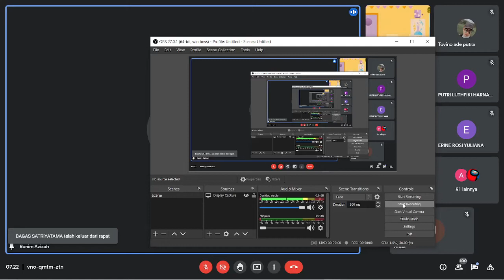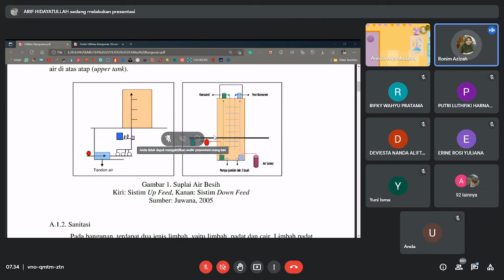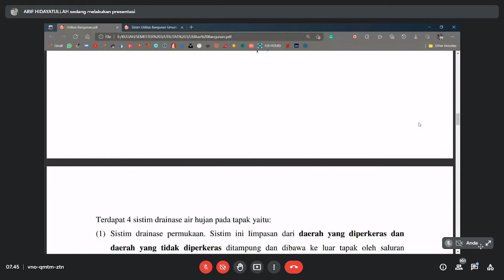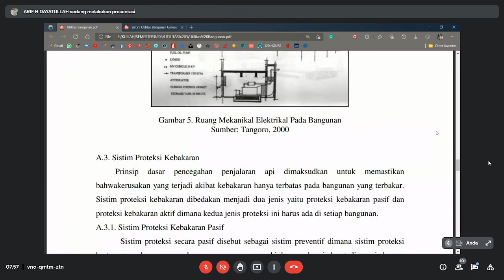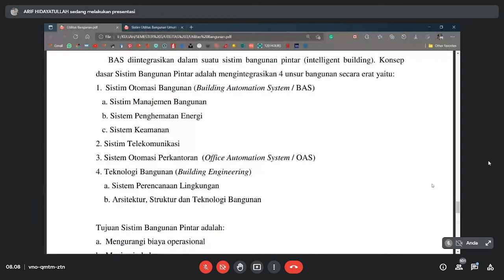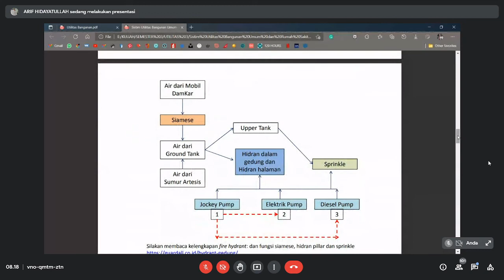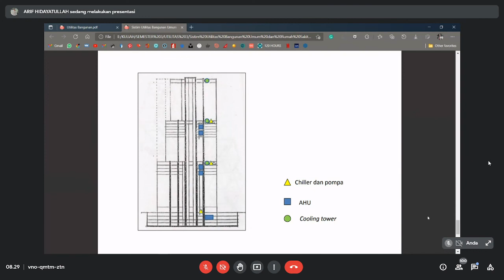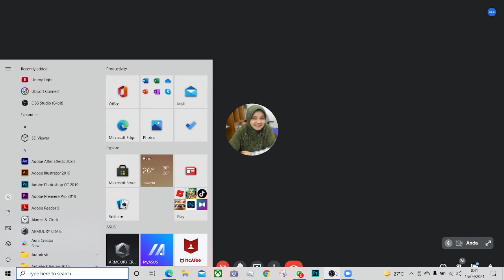Struktur Utilitas 3 15 September 2021 Sesi 1